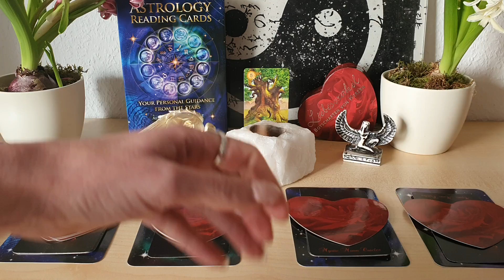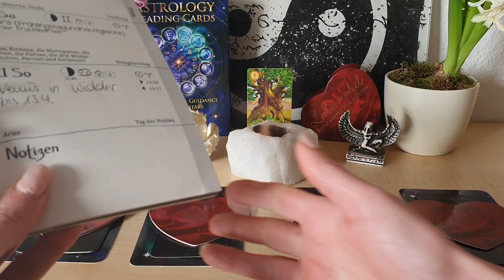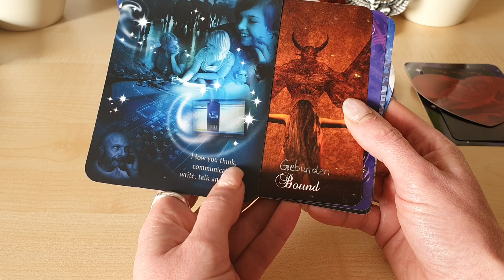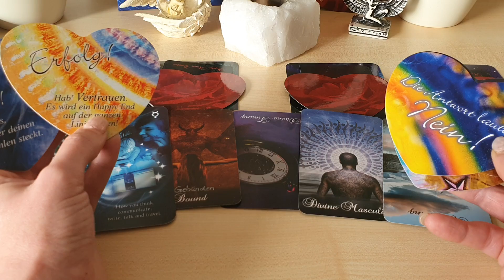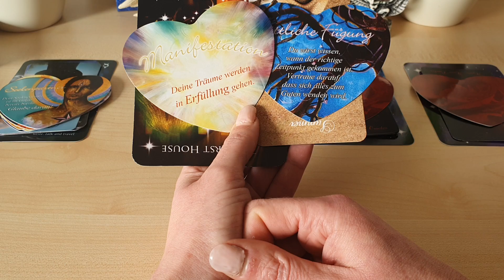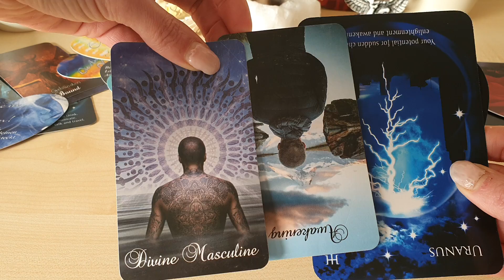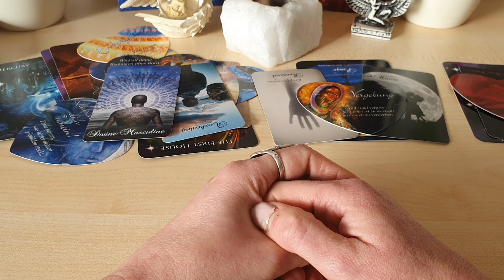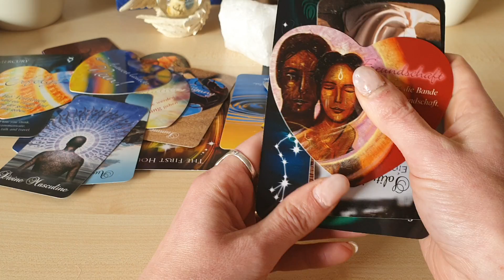🌝 Vollmondorakel 26.2.-12.3. warum ist Dein Gegenüber im Rückzug, wo liegt die Uneinigkeit?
Nähe/Distanz Legung auf Deine persönliche Situation mit Deinem Gegenüber  👁👫💫(55,55€+19%Ust =65,55€)

45 Minuten WhatsApp Video Chat Beratung (55€ + 19% Ust= 65,45€) ☎️

Lilith im Stier welchen Seelenpartner habe ich da und wie geht's mit diesem weiter ?(4,44€)  🤔🤓🚪♥️

!Energie Arbeit für die Tore 22.2. und 3.3. 👉 karmische Auflösung von 3er Konstellationen (8,88€) Frühlingstagundnachtgleiche Ostara der Ausgleich kommt !

Jupiter im Wassermann 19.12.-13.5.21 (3,77€) in 3er Konstellationen kracht es 💣💥

Venus in den Fischen 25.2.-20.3.🐟 und Mars im Zwilling 👫 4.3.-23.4.= Wissen und Energie Übertragung in Seelenpartnerschaften  (6,60€)

Auraspray Kraft durch Vereinigung des göttlich männlichen und weiblichen in und aus Dir 💗 (22 € + 19% Ust+ 2 € Versand = 28,18€, bitte beachten Kunden aus der Schweiz zahlen 16€ Versand, Kunden aus Österreich 9€ Versand)

Für MetatronsWürfel(5,50€) 🌺
Reinige Deine Schwingungen Erklärung, Visualisierung und Anbindung